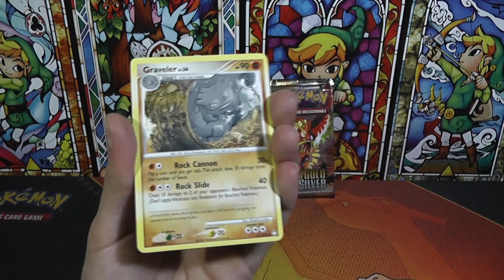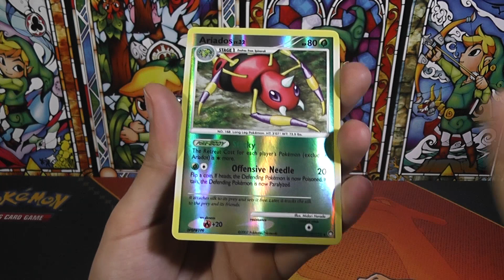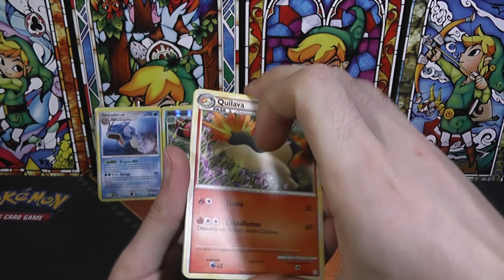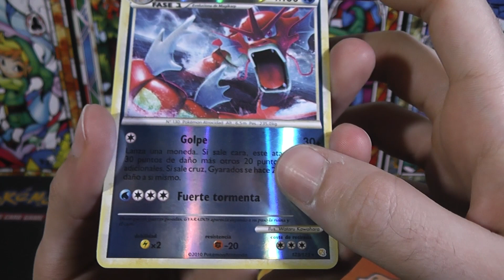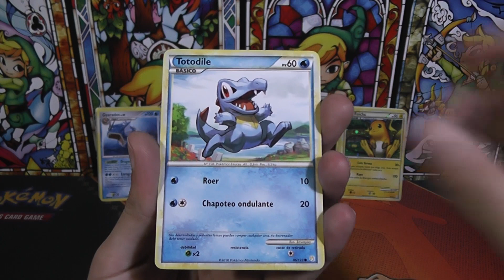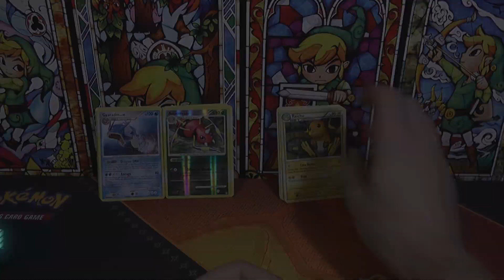TESOROS MISTERIOSOS VS HEARTGOLD SOULSILVER! #9 T2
Apertura de 4 sobres pokémon TCG, cada uno contiene 15 cartas de ediciones antiguas! Los dos primeros de diamante y perla tesoros misteriosos y después dos más de heartgold soulsilver!